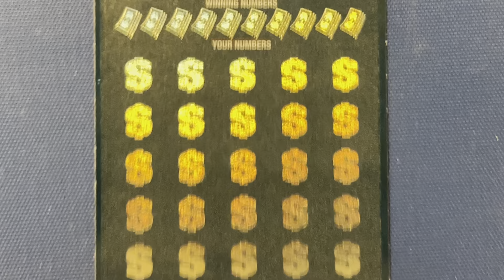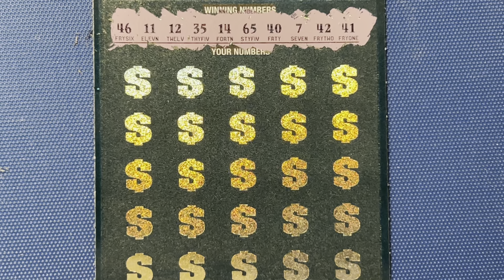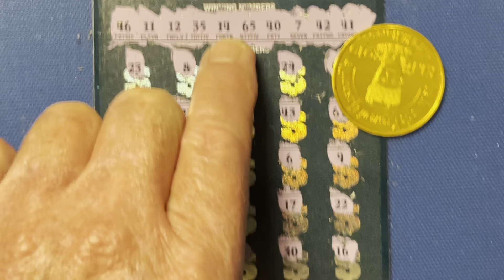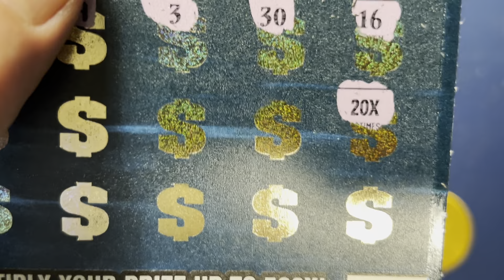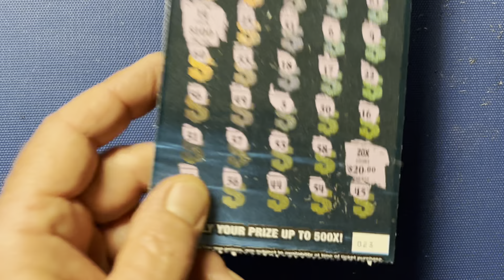$1,000,000 A YEAR FOR LIFE SPECTACULAR SCRATCH OFF FROM THE FLORIDA LOTTERY